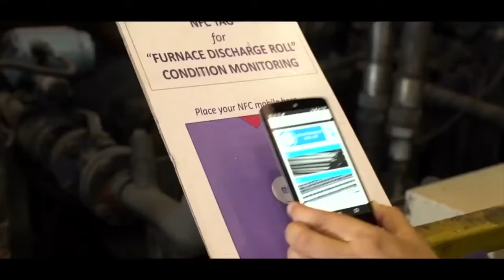Anthem for Team Steel Manufacturing of Tata Steel @ Hongkong